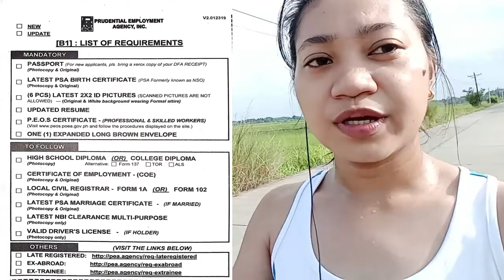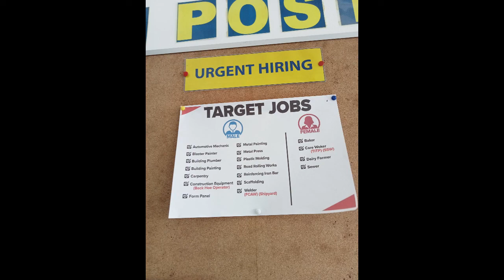Paano mag apply sa Japan |Prudential Agency/how did i get in PEAI | Tips and Advice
1st step to work in Japan

Sharing my experience applying for work in japan
How did i get to Prudential Employment Agency Inc. The number one agency to deploy OFW in Japan.
howtoapply in abroad